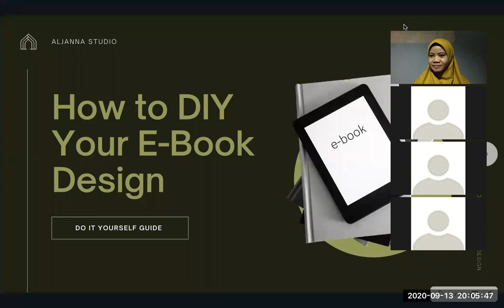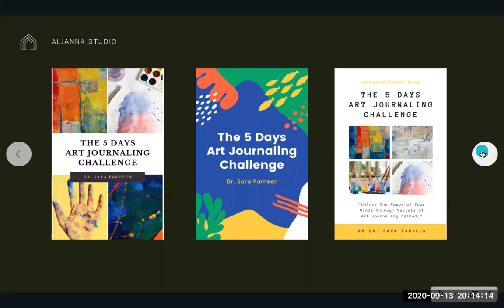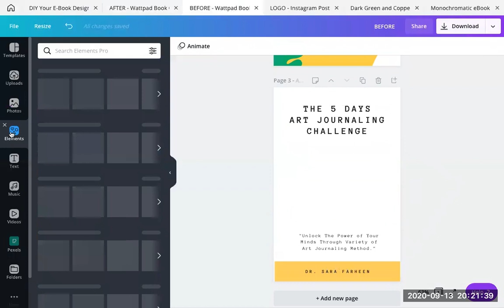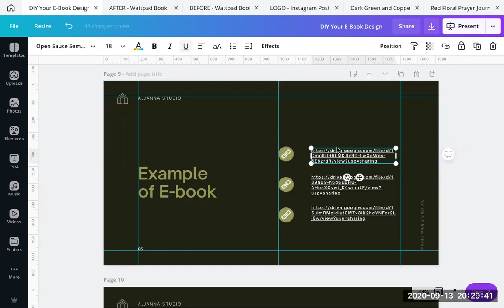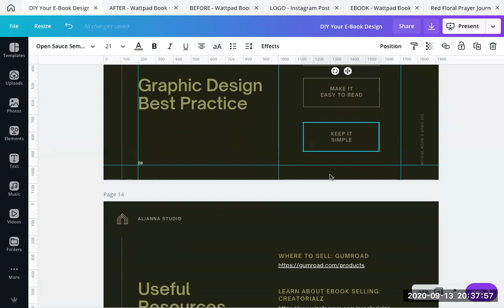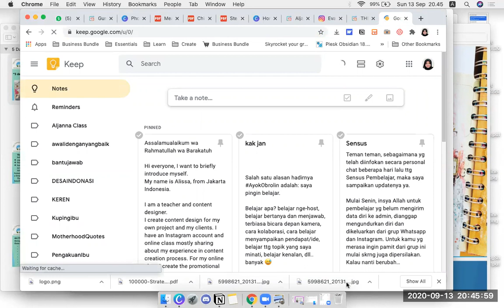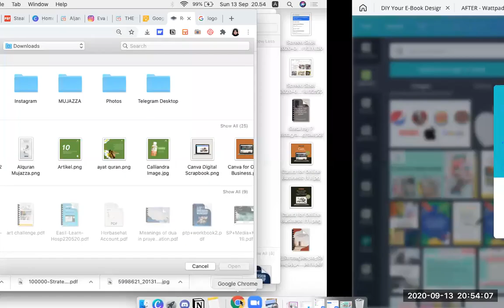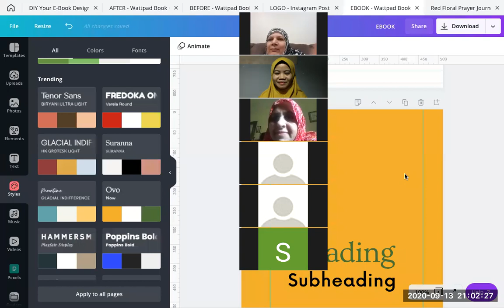How to DIY Your E-Book Design in Canva